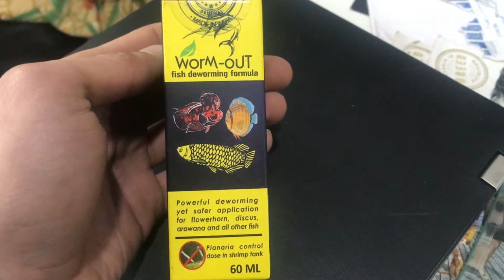FREE GIVEAWAY 11 JAN 2019 (Read Description for more info)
Then write DONE & any number  Eg: DONE 12

Winner will be randomly selected.

Winner Will get FREE Wormout by Aquatic Remedies Free Home Delivered within India only.
Winner will be announced on 20th Jan

Don’t forget to click 🔔 icon !
Winner will be notified in the video on Youtube Channel

Fake comments will be disqualified. No Repeated comments.